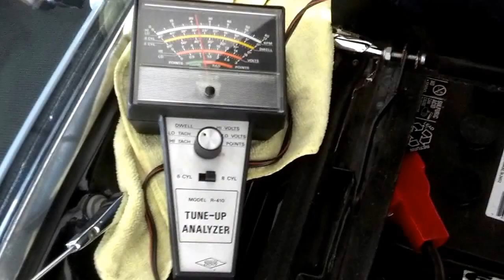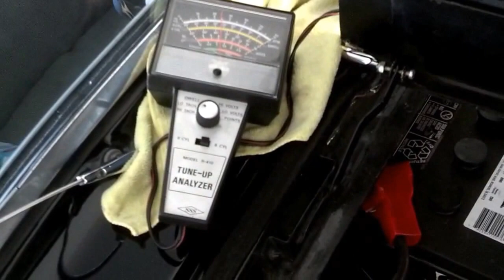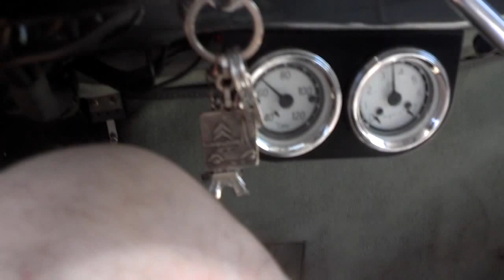Adjusting a dubble carb on a traction avant 1955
I adjusted the 2 carbs on my traction avant , and everything seems to be working ok now.
After running a couple miles I adjusted the carbs to 400 rpm so the snail meter was around 9-10.